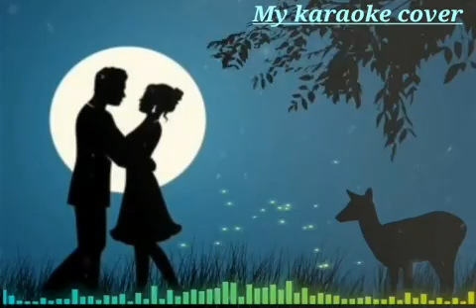To All the Girls I Loved Befored (my karaoke cover)